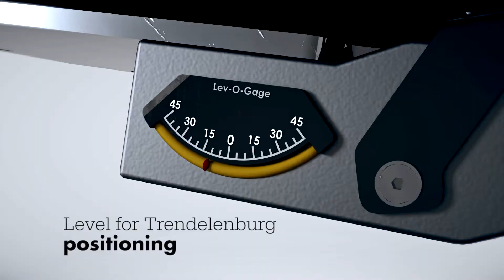Pivot Guardian Full Animation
Stryker presents innovative state-of-art, post free distraction, easy to attach system, safe and secure Pivot Guardian Distraction System.